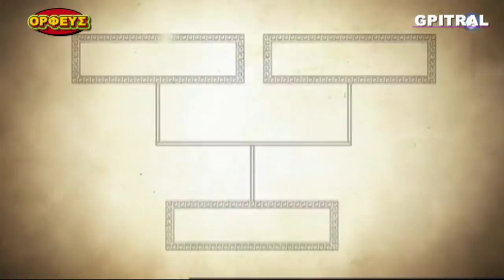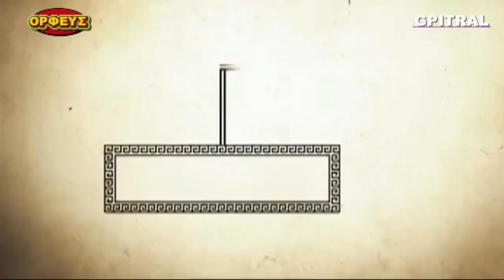Ορφέας Les Grands Mythes 13/20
Ορφέας, από την σειρά Les Grands Mythes... Ελληνική Μυθολογία ... Με Αγάπη για τα Παιδιά μας που είναι το Μέλλον μας. Να Σκέπτεστε και να Ονειρεύεστε το Καλύτερο... Μετά να Αγωνίζεστε να το κάνετε Πράξη...